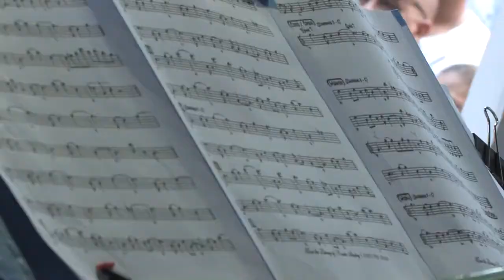Jimmy Astacio Latin Jazz and Salsa Band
MRE Talent presents Jimmy Astacio Latin Band